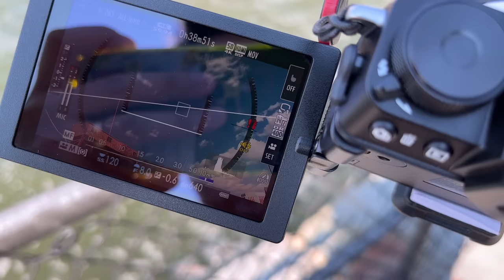【我的摄影设备2023版】视频Vlog和配件篇：掉坑心路历程，配件生态搭配思路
本期视频中使用的设备：
大疆Pocket 3
大疆Action 4
蒲公英PGYTECH挂脖：
蒲公英PGYTECH螳螂三折脚架：
斯莫格SmallRig八爪鱼：

本期内容目录：
0:00 掉坑心路历程
2:57 我的选择理由
5:20 我使用的配件
8:39 Pocket还是Action
10:16 我的一点领悟